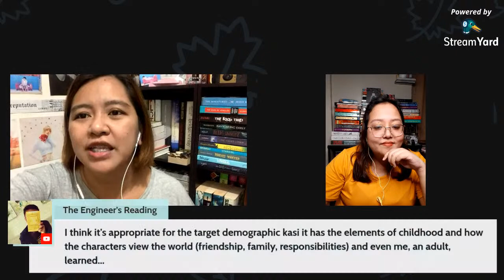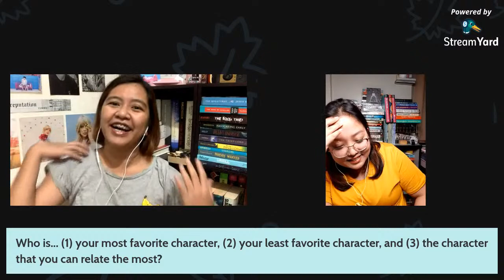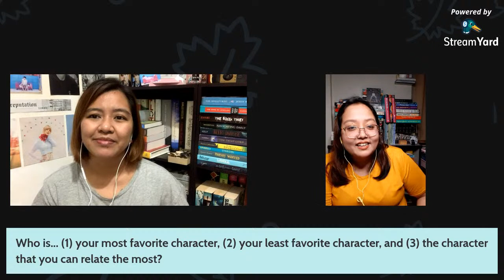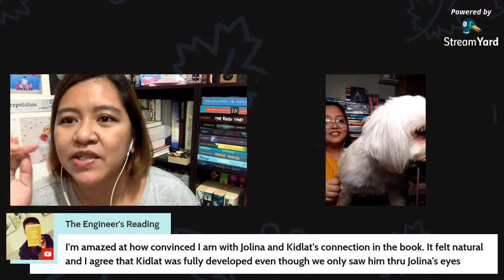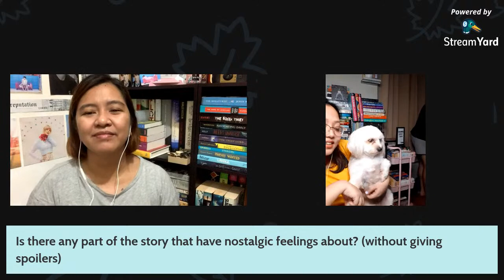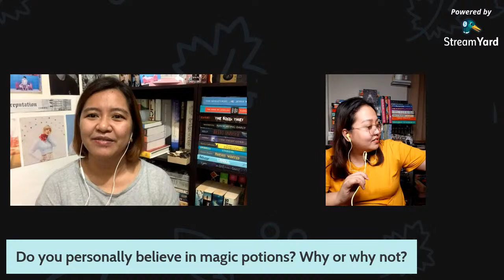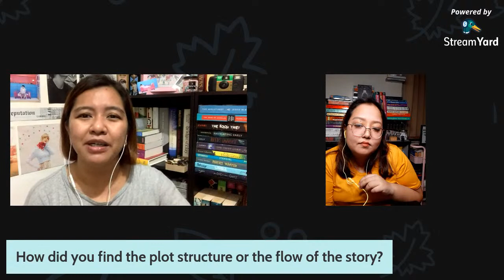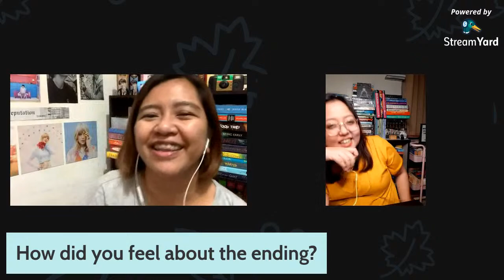SUGAR AND SPITE by Gail D. Villanueva | in cosmic dreams #7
IN COSMIC DREAMS BOOK CLUB
Book Discussion #7

H O S T
Kat

G U E S T  C O - H O S T S
Yna